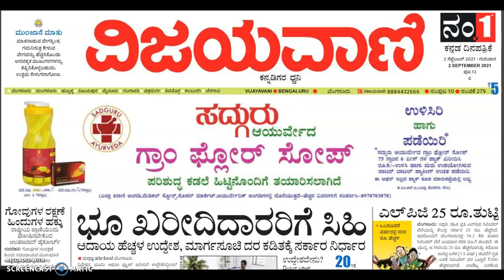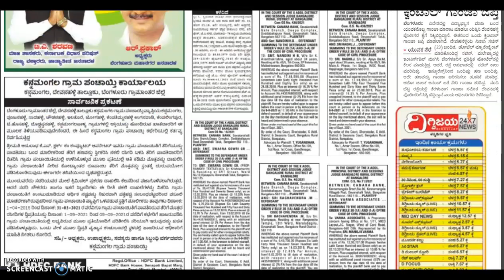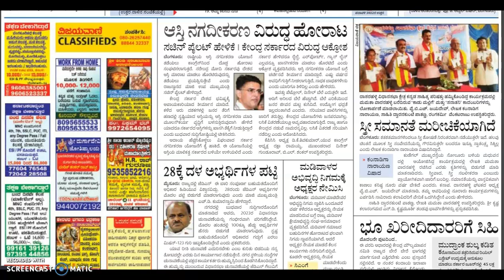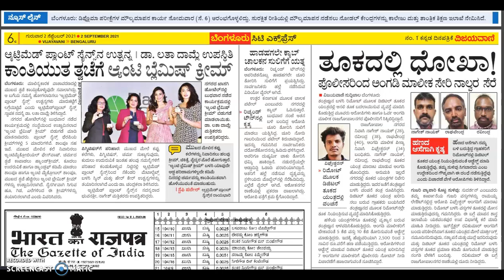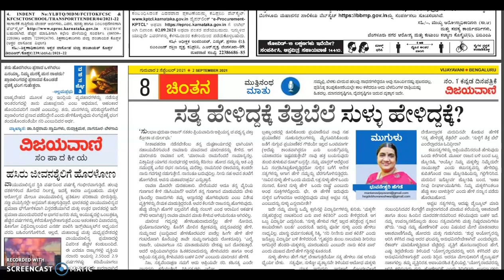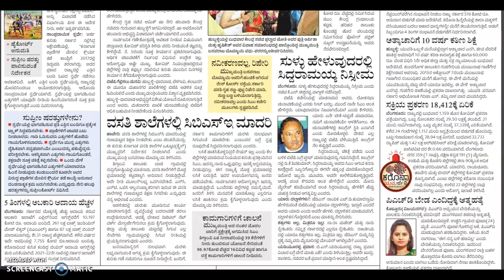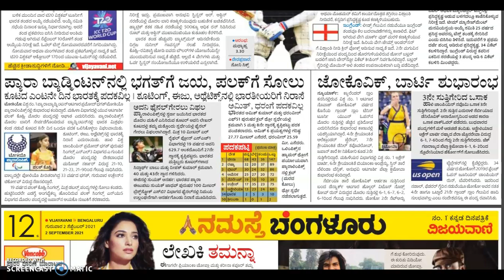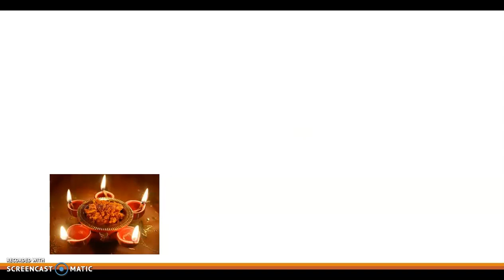VIJAYAVANI (ವಿಜಯವಾಣಿ) KANNADA NEWS PAPER TODAY.. ದಿನಾಂಕ : 02-09-2021.. ಗುರುವಾರ